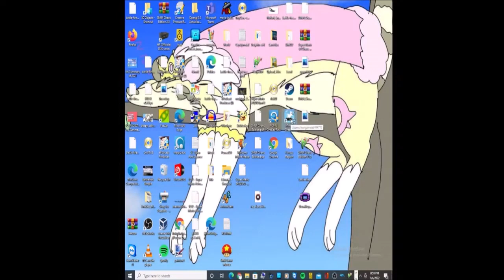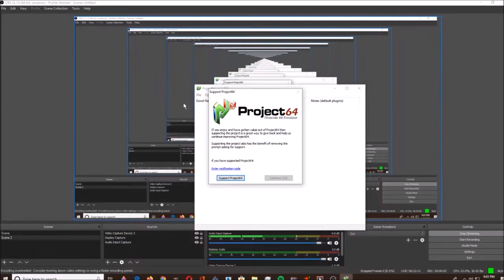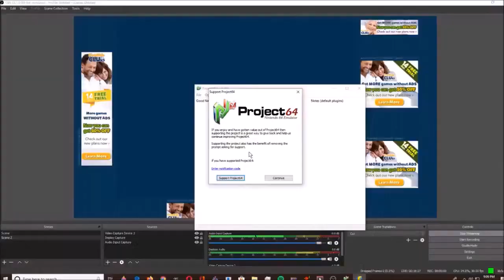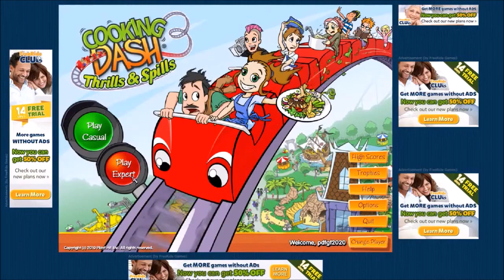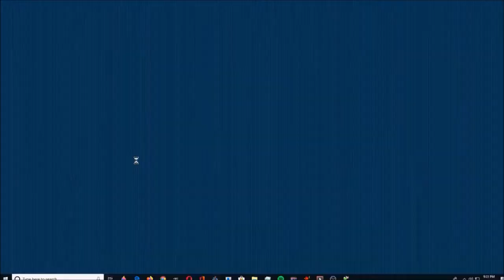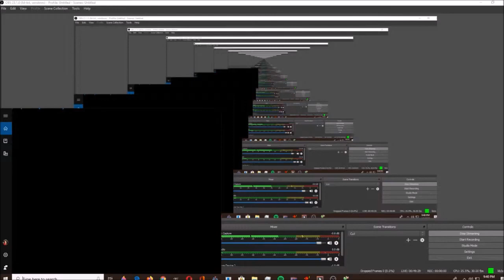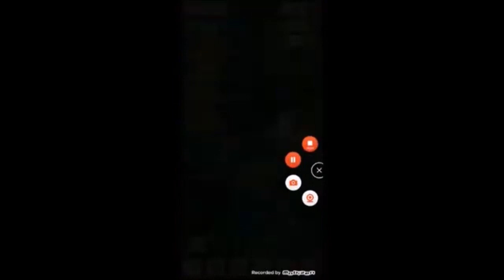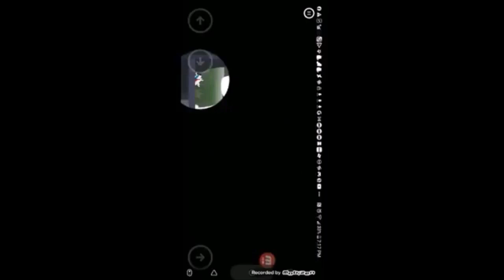October 17, 2024(5)